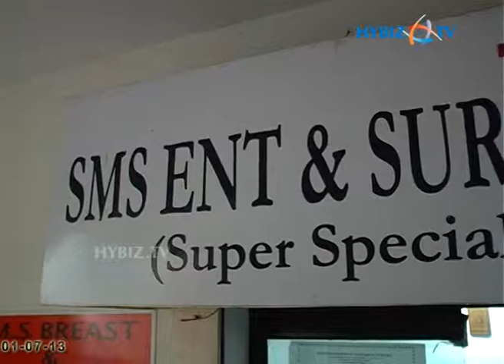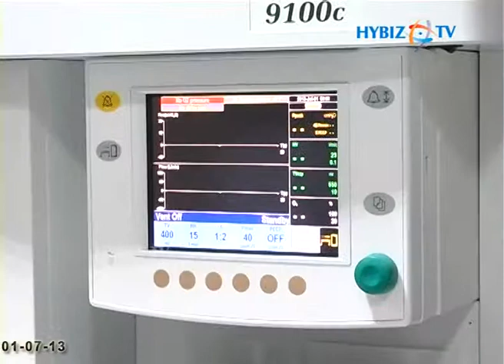SMS ENT & Surgical Hospital is best serving the patients